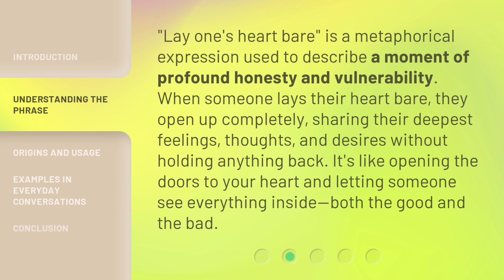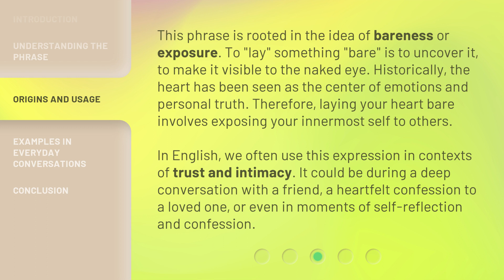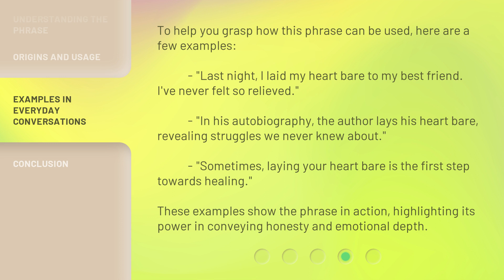Unveiling Your Heart: The Art of Emotional Honesty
00:00 • Introduction - Unveiling Your Heart: The Art of Emotional Honesty
00:36 • Understanding the Phrase
01:04 • Origins and Usage
01:45 • Examples in Everyday Conversations